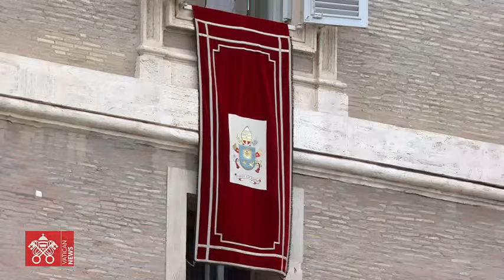November 1 2023 Angelus prayer Pope Francis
From St. Peter’s Square, recitation of the Angelus prayer led by Pope Francis on the Solemnity of All Saints